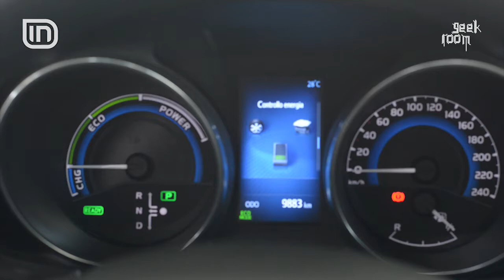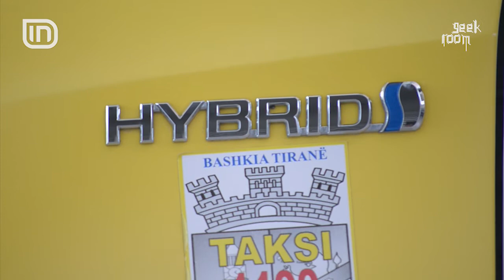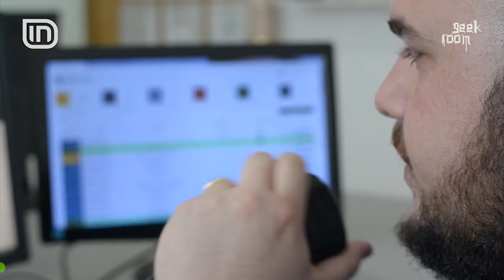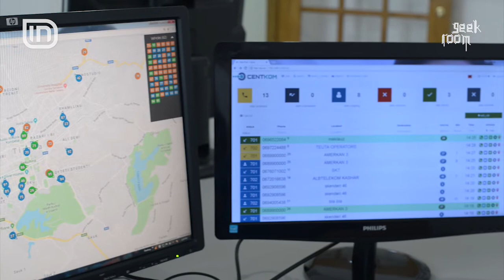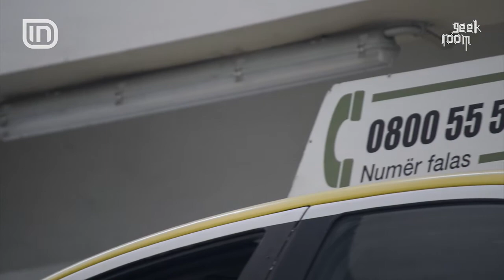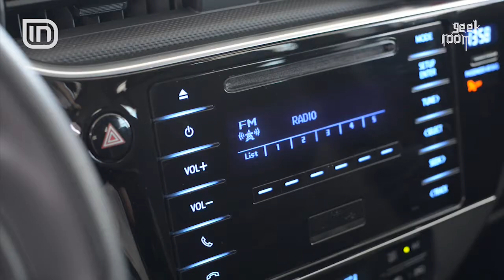Geek Room - Toyota Auris Review | IN TV Albania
Makinat hibride po behen gjithmone e me shume te nevojshme per rruget tona. Toyota eshte nje prej markave me te suksesshme ne kete fushe dhe versioni i ri i Auris mund te jete me i arriri per momentin. Komode dhe mbi te gjitha ekonomike kjo eshte makina qe edhe Merr Taxi ka vendosur ta perdore ne floten e saj!